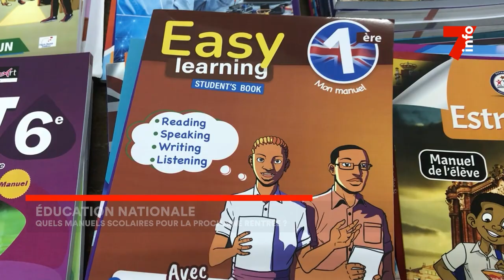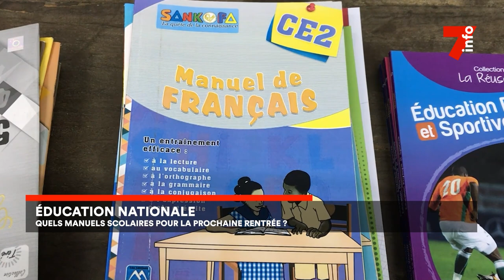Éducation nationale : sélection des manuels scolaire pour la rentrée 2024